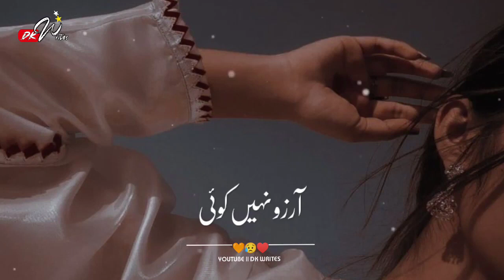drama ost shorts | pakistani Drama status | shorts OST viral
shorts OST viral
drama ost shorts

Pakistani drama OST sad song status

pakistani Drama
Status||pakistani
💔song status